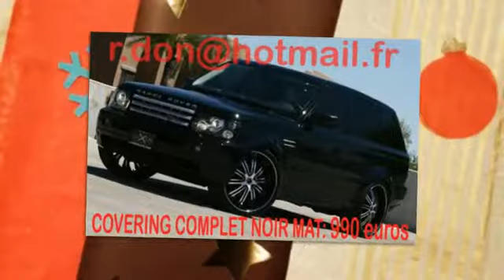Land Rover Range Rover, Land Rover Range Rover, covering Land Rover Range Rover peinture noir mat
Land Rover Range Rover, Land Rover Range Rover, essai video Land Rover Range Rover, covering Land Rover Range Rover, Land Rover Range Rover peinture noir mat